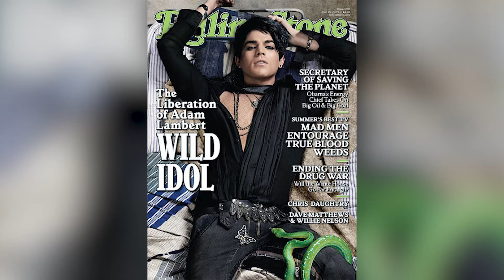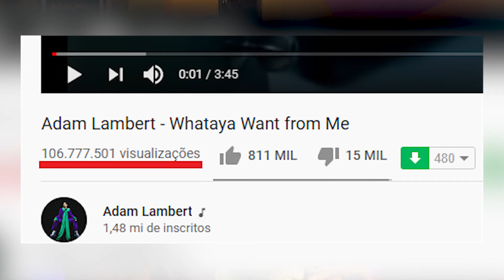O QUE ACONTECEU COM ADAM LAMBERT?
Dono de uma voz marcante e com mais de 12 anos de carreira, Adam Lambert não emplaca mais nenhum hit nos charts mundiais. Mesmo em turnê com a banda queen durante anos, ele segue com a sua carreira solo porém sua popularidade atualmente não chega nem perto do que era na época de seu lançamento após conquistar o segundo lugar na edição do American Idol que participou.

Neste vídeo, explico sobre os passos que levaram Adam Lambert ao sucesso e reconhecimento, citando polêmicas e críticas até quando sua música começou a não alcançar os mesmos números de antes. Além do grande talento, o estilo ousado de Adam e a sua sexualidade sempre foram pautas recorrentes em torno de seu nome, por isso que é necessário entender quais fatores levaram muitos a se perguntarem: por onde anda e o que aconteceu com o Adam Lambert?